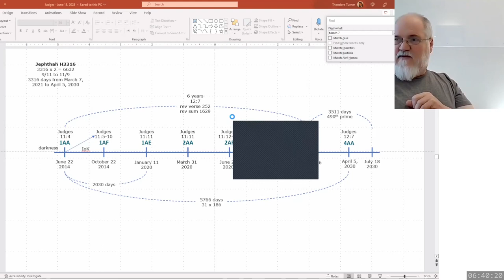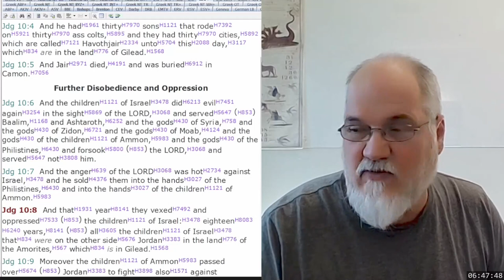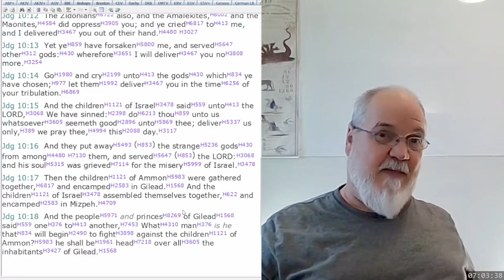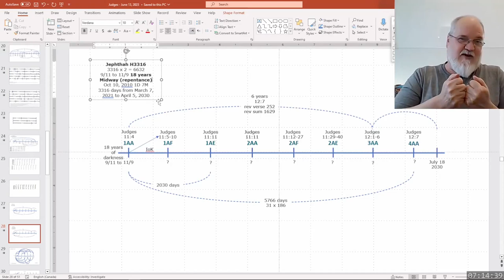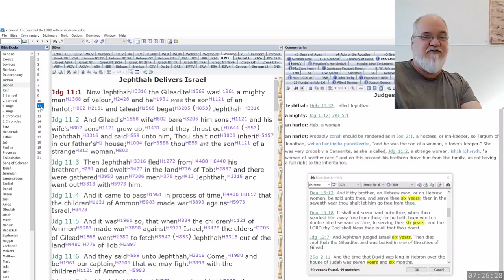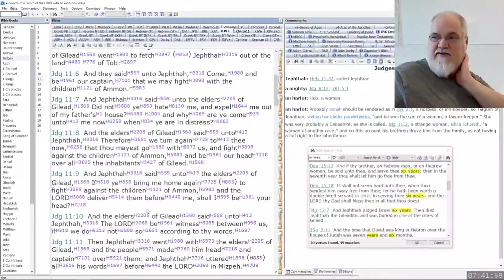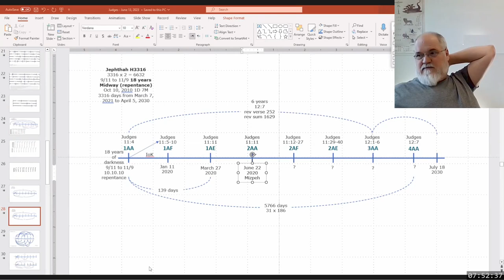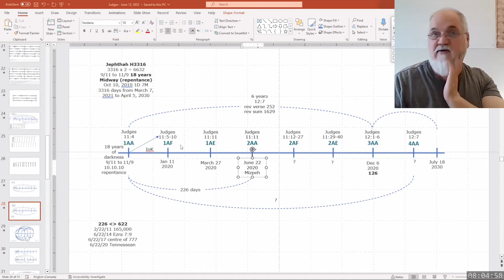2023 06 20 377. Understanding The Lines